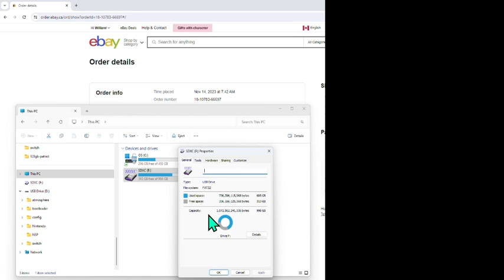for ebay seller "variants_collectables99" - bad 1TB micro sd card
The 1 TB card is defective. I copied the contents of my own 2 cards to it but some of the folders copied over were empty. So I decided to delete everything from the card and try again. But when I tried to copy again, Windows said 685 GB on the 1 TB card was used and didn't let me copy, even though I deleted everything. See the the video. I want a full refund with a return shipping label paid for by the seller per eBay's policy on defective item returns.